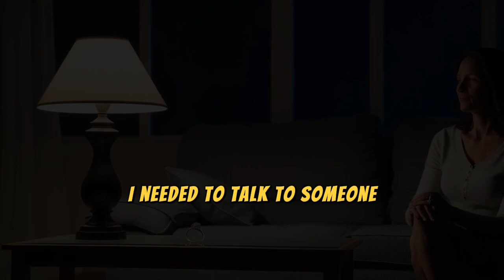Caught in a Web of Lies: My Husband's Cheating Scandal | Should I Divorce?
In this emotional video, I share my heartbreaking story of discovering my husband's infidelity. After hearing him call another woman "baby" in the middle of the night, I thought things couldn’t get worse. But when a confrontation on Facebook revealed he’s been texting multiple women, including one who invited him over, I was left shattered.

Join me as I unravel the painful details of our relationship over the last five years, the shocking evidence I found, and the confrontation that ensued. I’m at a crossroads: Do I stay and fight for our marriage or walk away? I need your advice and support as I navigate this difficult decision.